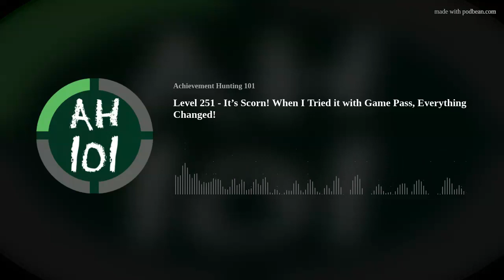Level 251 - It’s Scorn! When I Tried it with Game Pass, Everything Changed!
This Week's Panel - Big Ell, wildwest08, Kooshmoose, Matrarch
This Week's Discussion - It's time for the question of the week!  If you could go back in time and give yourself one or two pieces of achievement-hunting-related advice, what would it be and why? - KooshMoose
Michelle tried a Game Pass game and its results were puzzling. After a Star Wars Jedi: Survivor hangover, Koosh played a licensed game meant for children. wildwest destroyed humans and our expectations with his analysis. Ell likes crème brûlée.
Games Mentioned:
Koosh - Star Wars Jedi: SurvivorKoosh - DreamWorks Dragons: Legends of The Nine RealmsMatrarch - Scornwildwest08 - Destroy All Humans! Big Ell - Her Story About Forza Horizon 4 and Slayaway CampNeverEnding StoriesChewie &amp; GT3OptionFan reconvene to hear how more long unfinished stories are now complete. This time with even more XBLA. which might seem Greedy but we think it's Perfect.
Check out his band Window of Opportunity on Facebook and YouTube